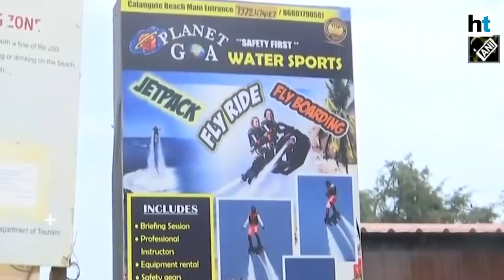Covid-19 | 7 people test positive through PCR test in Goa: CM Pamod Sawant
Seven persons tested positive for coronavirus in Goa during rapid testing on Wednesday but confirmation of results was awaited. Goa has been declared as a Green Zone by the Union government as there was not a single active COVID-19 case since May 1. In a late-night statement, chief minister Pramod Sawant said that all seven cases were "imported" ones and results of confirmatory tests were awaited.